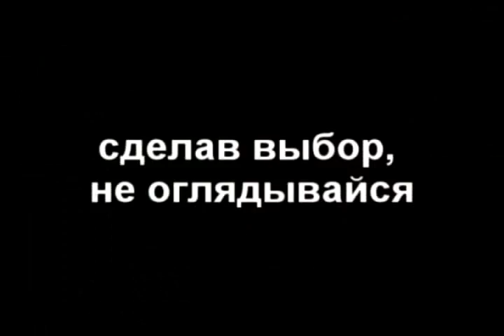【Saiyuki & World of Minekura 2013】- Мы команда!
Saiyuki & World of Minekura fandom specially for Fandom Kombat 2013